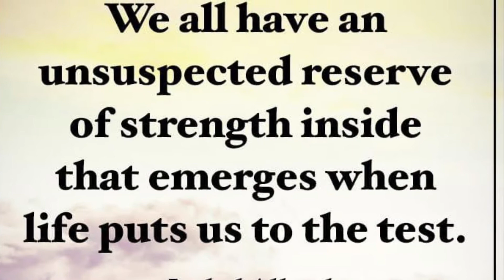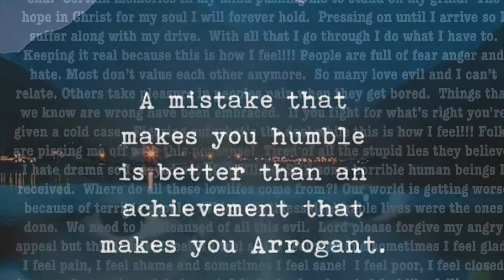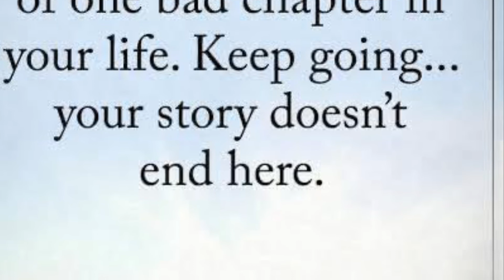Getting There by poet Andrew Richardson Jr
My poem “Getting There”.